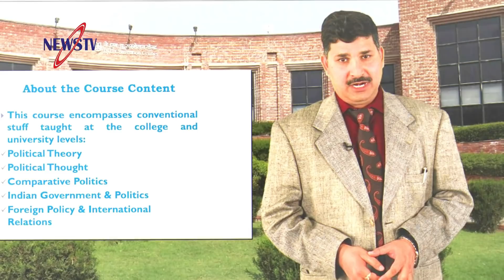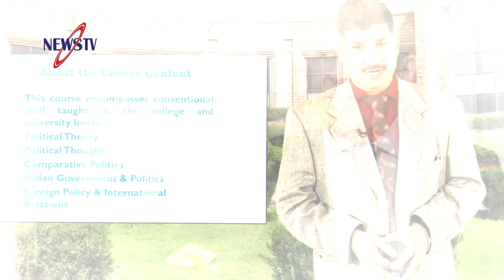তালেবানের হাতে যে বড় ক্ষতির সামনে ভারত! যেকারণে আফগানিস্তান নিয়ে ভারত সবচেয়ে বেশি চিন্তায়?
Other news: